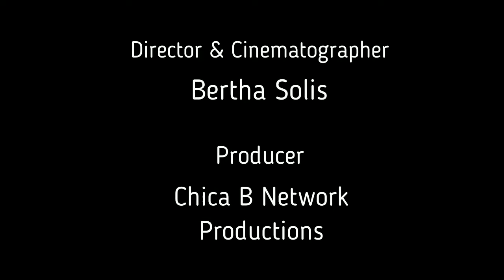Patitas De Puerco En Escabeche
Hoy vamos a cocinar unas ricas patitas de puerco, es una receta facil y economico!